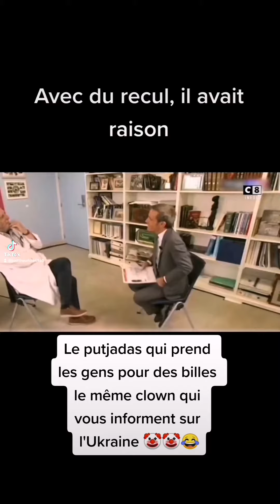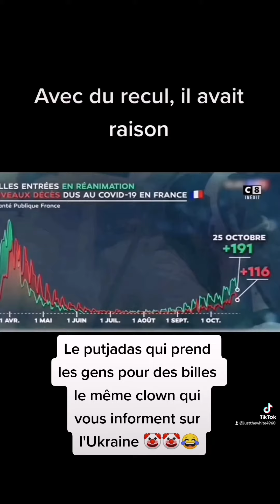Didier Raoult face au célèbre clown putjadas...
Regardez Raoult pété de rire face a la tête d'ahuri de pupu.